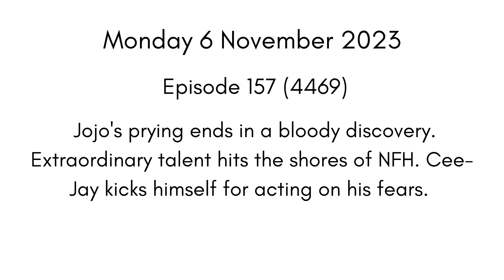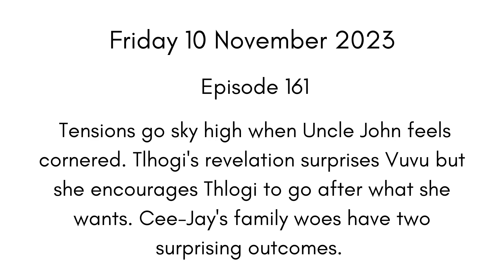Scandal! Teasers 6 - 10 November 2023